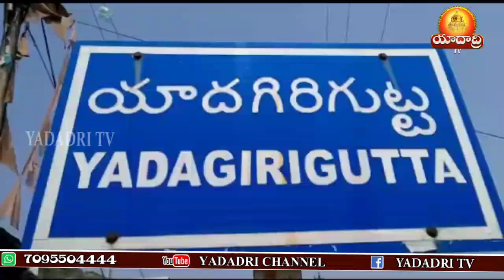మహిళలకు టైలరింగ్, ఎంబ్రాయిడరీ, కంప్యూటర్ శిక్షణలు || Yadagiri Gutta || Yadadri TV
YDD_ARUTLA FUNDETION ADWARYAM THO MAHILALAKU DRUVAPATHRALU ANDHAJETHA_31_03_2023
యాదాద్రి భువనగిరి జిల్లా
సెంటర్: యాదగిరిగుట్ట
యాంకర్: మహిళలు స్వశక్తితో ఎదిగి, జీవితంలో ఉన్నత స్థాయికి చేరుకోవాలని ఆర్డీవో భూపాల్ రెడ్డి, మాజీ ఎమ్మెల్యే సీపీఐ జాతీయ నాయకులు పల్లా వెంకట్రెడ్డి, సీపీఎం కేంద్ర కమిటీ సభ్యులు, మాజీ ఎమ్మెల్సీ చేరుపల్లి సీతారాములు అన్నారు. యాదగిరిగుట్ట మండలంలోని పెద్దకందుకూరు గ్రామంలో ఆరుట్ల కమలాదేవి రామచంద్రారెడ్డి ఫౌండేషన్ ఆధ్వర్యంలో రామానంద తీర్థ రూరల్ ఇనిస్టిట్యూట్ వారి సౌజన్యంతో మహిళలకు టైలరింగ్, ఎంబ్రాయిడరీ, కంప్యూటర్ శిక్షణలు ఇచ్చి వాటికి సంబంధించిన దృవ పత్రాలను  అందజేశారు. ఈ సందర్భంగా వారు ముఖ్య అతిథిలుగా పాల్గొని మాట్లాడారు. ఆరుట్ల ఫౌండేషన్ ద్వారా మహిళలకు ప్రోత్సాహం అందిస్తూ, చైర్మన్ సుశీల దేవి నిర్వహిస్తున్న సేవలు అభినందనీయమని కొనియాడారు. సాయుధ రైతాంగ పోరాటంలో కృషి చేసిన ఆరుట్ల కమలాదేవి రామచంద్రారెడ్డిలను ప్రతీ ఒక్కరూ ఆదర్శంగా తీసుకుని, మహిళల తమ హక్కులు, స్వేచ్ఛ కోసం పోరాటాలు చేయాలన్నారు. ప్రతీ ఒక్కరూ పుస్తకాలు చదివి. మహనీయుల చరిత్రలను తెలుసుకోవాలన్నారు. మహిళలు వారి కాళ్ల మీద, వారు నిలబడి, స్వయం ఉపాధిని పొందాలని సూచించారు. అనంతరం శిక్షణ పొందిన 180 మంది మహిళలకు దృవ పత్రాలను అందజేశారు. ఈ కార్యక్రమంలో గ్రామ సర్పంచ్ భీమగారి రాములు, రామానంద తీర్థ ఇన్స్టిట్యూట్ డైరెక్టర్ సాయిలక్ష్మి, వార్డు సభ్యులు, మహిళలు, గ్రామస్ధులు తదితరులు పాల్గొన్నారు.